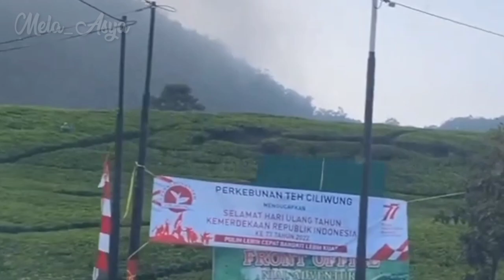MARSA & SEKAR MASUK JEBAK4N AL,TAPI AL MERASA SIMPATI DENGAN MARSA,APAKAH YANG TERJADI..??